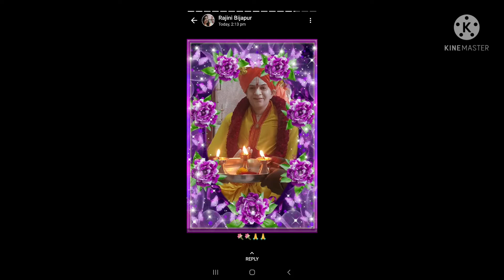Belagutide belagutide nodalli jyothi.